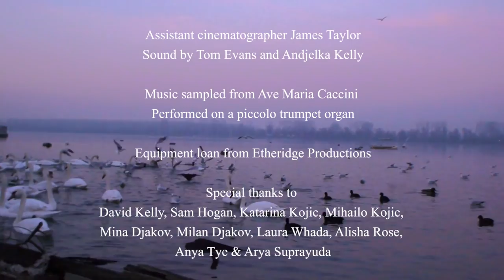I Am Not One - Documentary about Dissociative Identity Disorder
A Documentary film that uses visual effects, animations and recreation in order to depict the experiences of two women coming to terms with the knowledge that they have got Dissociative Identity Disorder (DID), formerly known as Multiple Personality Disorder, and the discovery of where the condition stems from.

Very big thank you's to Sarah Lake, Melanie Goodwin and Lettie Furgusson.

Final edit of Graduation film for Norwich University of the Arts.